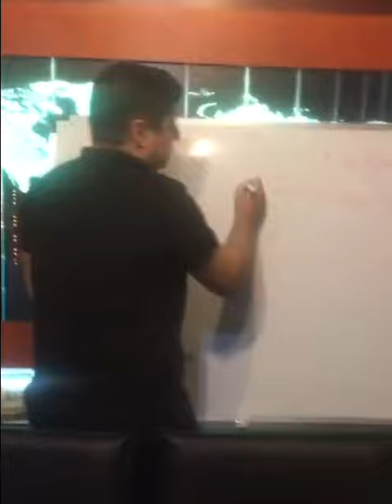Explaining business model